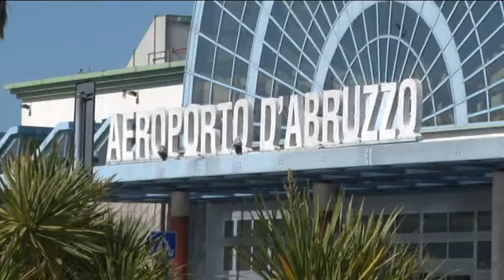Aeroporto: D'Alessandro conferma la ricapitalizzazione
Giuste le osservazioni riportate dalla Corte dei Conti rispetto alla ricapitalizzazione dell'Aeroporto internazionale d'Abruzzo. Il consigliere regionale Camillo D'Alessandro, però, spiega come sarà possibile mettere in salvo una delle infrastrutture più importanti della regione